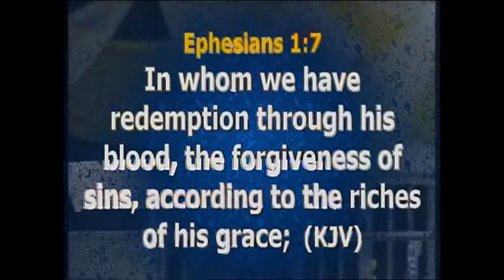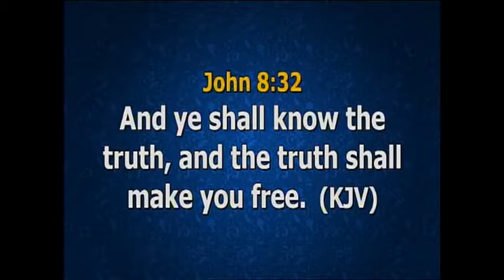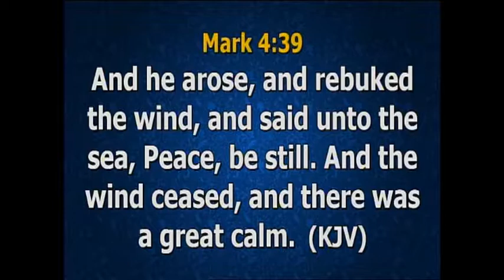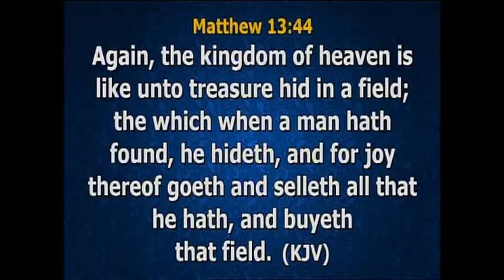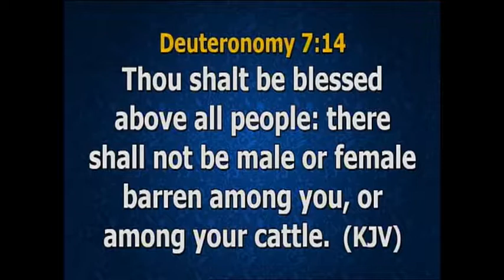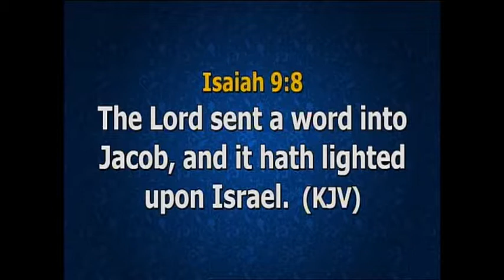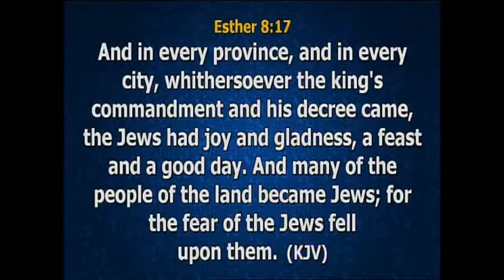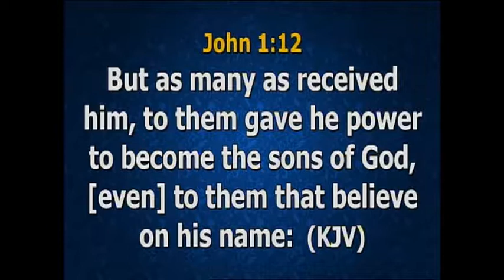Pastor Adekunle Shiyanbade | What is the Word Worthy 12082015